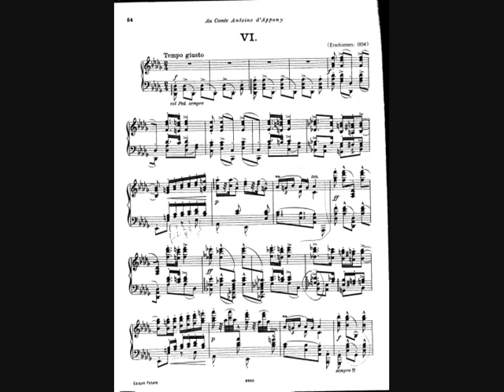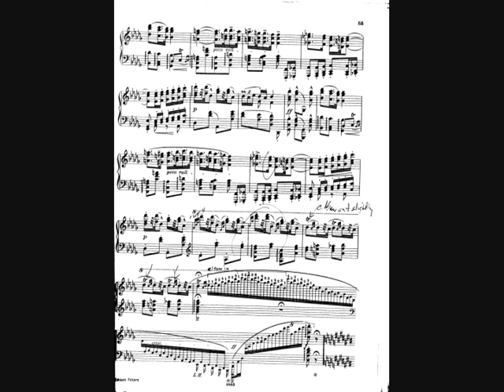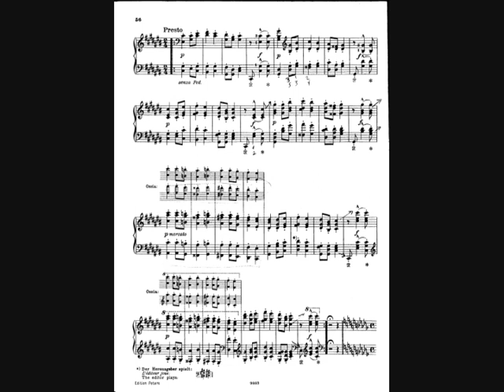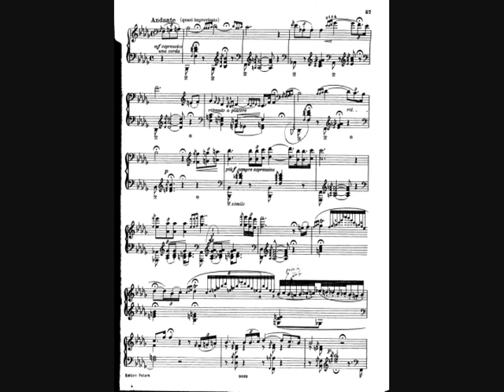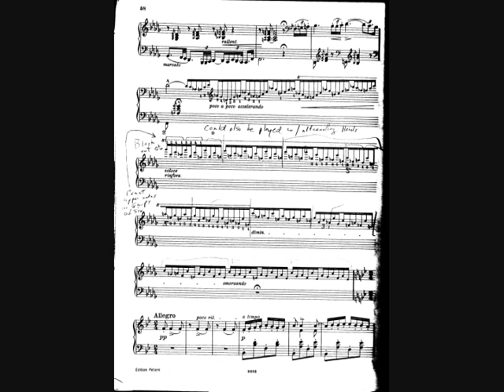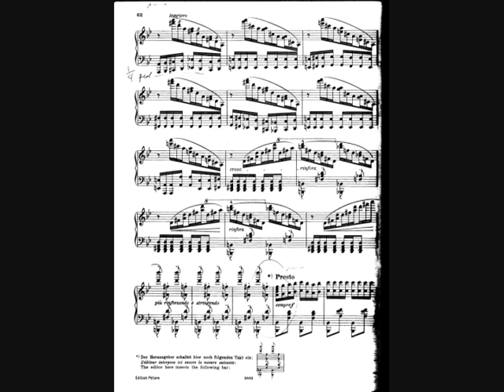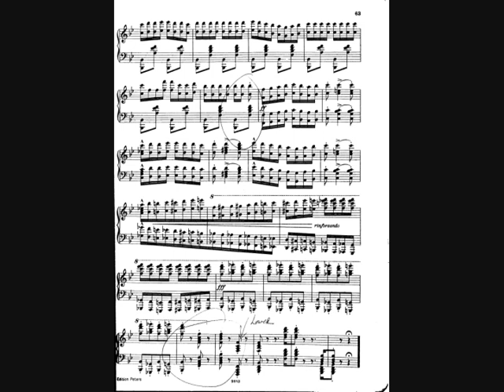Liszt, Hungarian Rhapsody in D flat, Stephen Shevlino, Piano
Recorded in 2011 at the Carolyn Klinger Kueter Music Studio in honor of the Liszt
Bicentennial